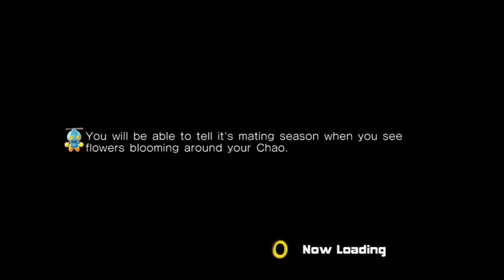DGR PLAYS HALF-LIFE PART 9- ONE (FREE) MAN ARMY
James & Tails fight their way through  a military base, in the most intense part of the game